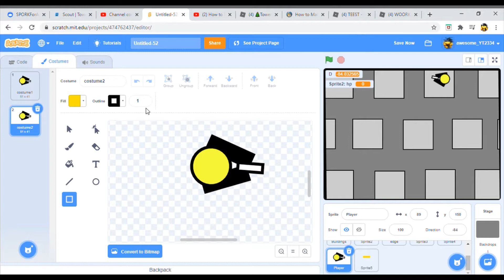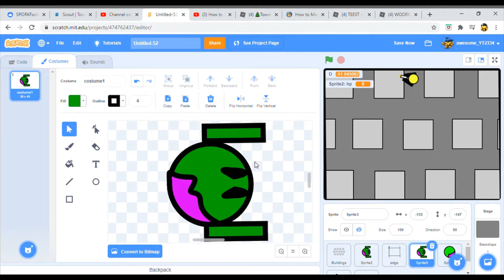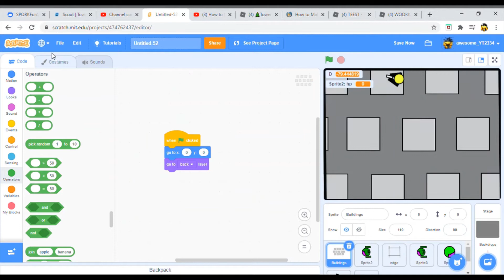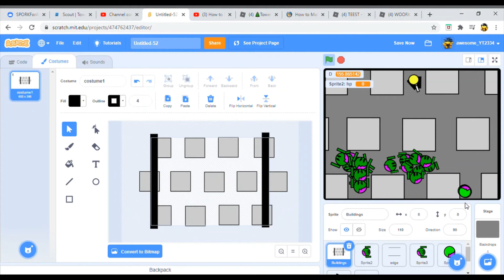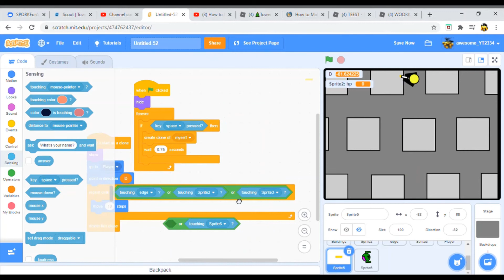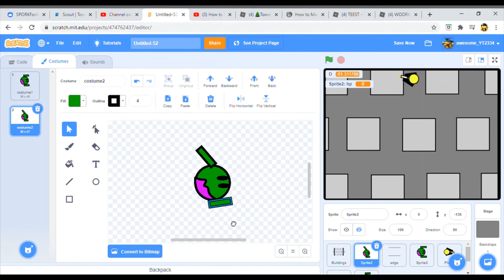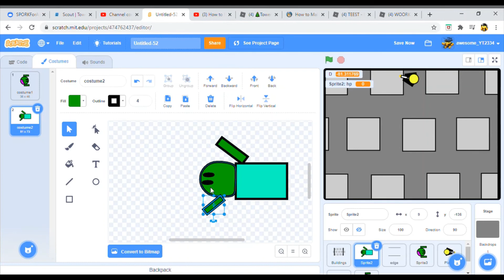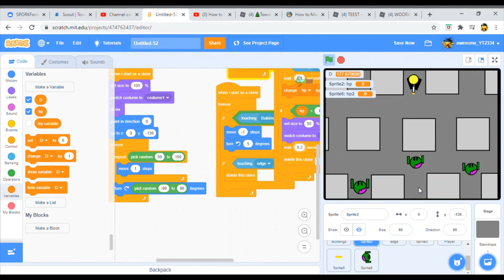Zombie Raid PT3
Ok yes its pt3 i didn't upload it on 1/26/2021